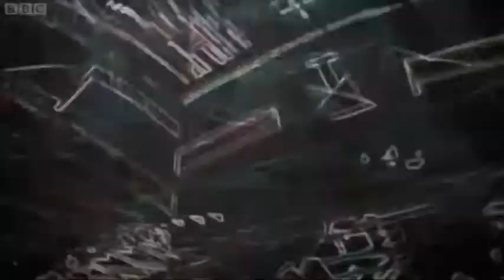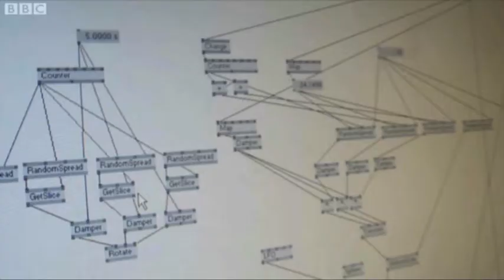Arc Festival Bristol (BBC Click Feature)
BBC Click came to Arc Festival in Bristol and made this short feature on RFID and some of the visual technology involved.